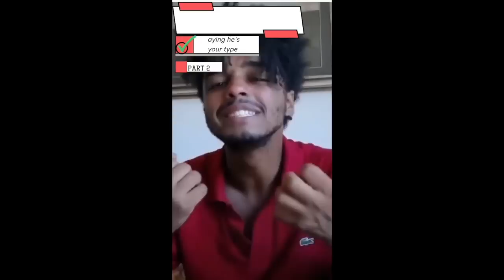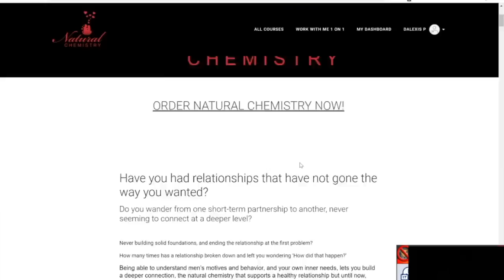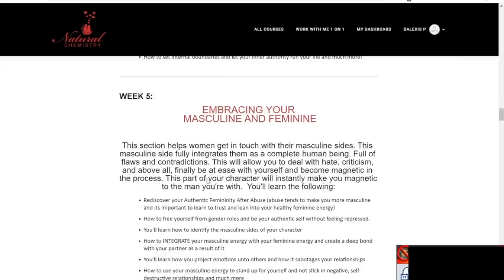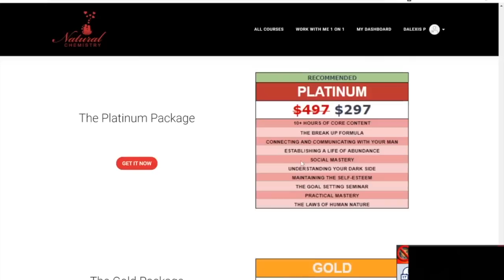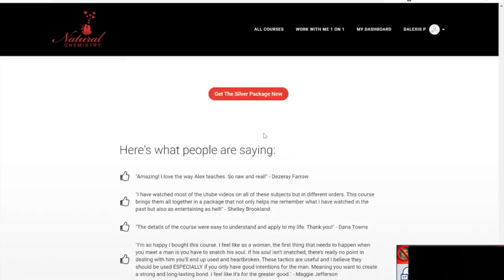Number One Sign That You're His #1 Priority - Shorts Highlights